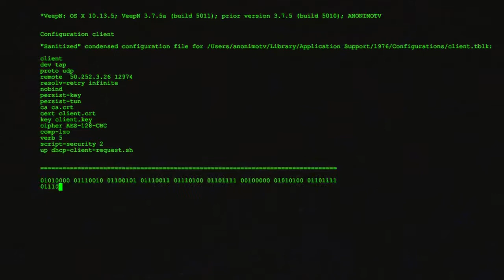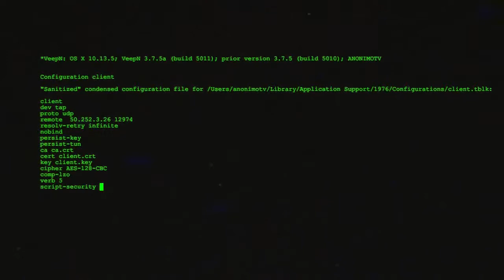ANONYMOUS ITALIA E UFO: ABBIAMO TUTTI I DATI